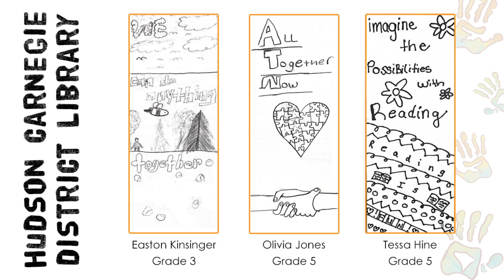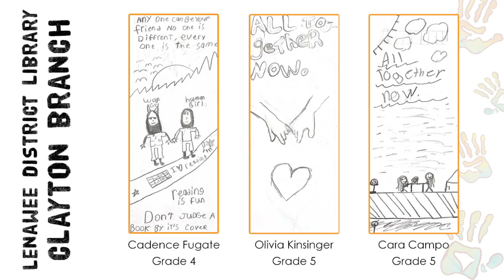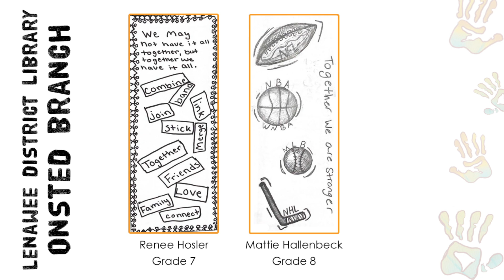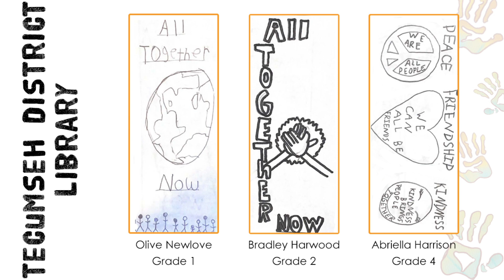All County Bookmark Contest 2023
Congrats to all of our 2023 bookmark contest winners!